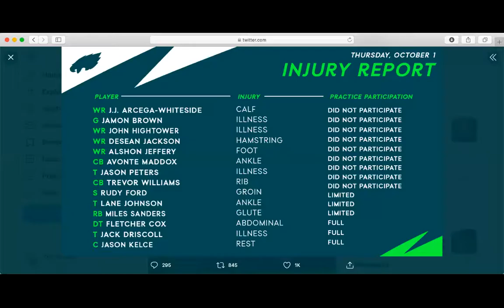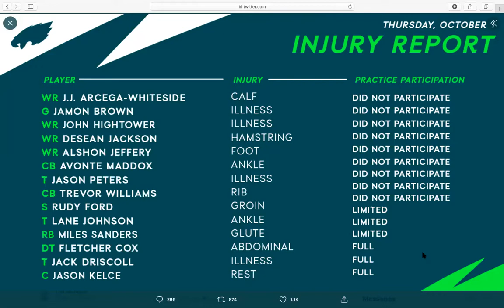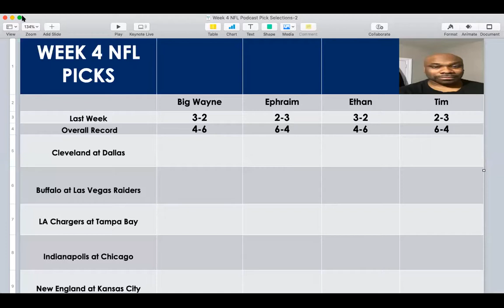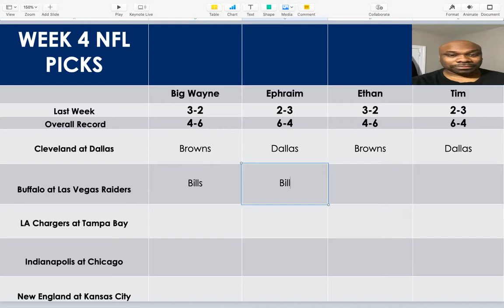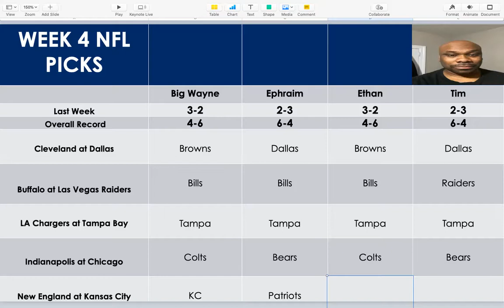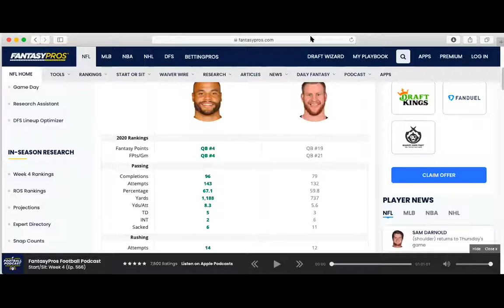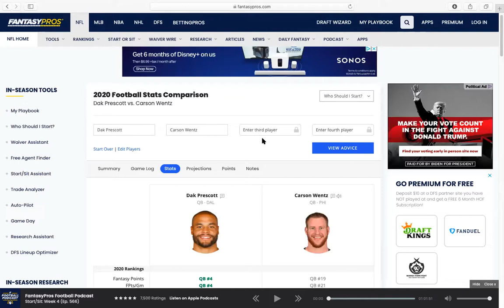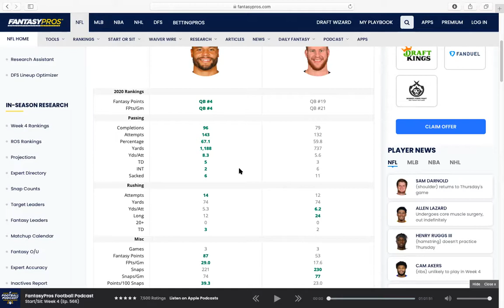Eagles at 49ers -Sunday Night Preview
Eagles at 49ers
Dak vs Wentz
Our NFL Week 4 Picks